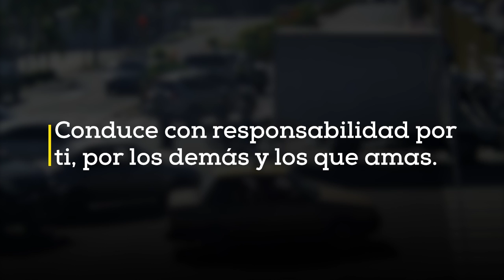Se salvó a chepa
Ningún semáforo te hace esperar más de 2 minutos.

¿Cuál es la prisa?

"Acelerar para robarse el semáforo" puede hacerte sentir que eres más audaz que los demás, que eres más resuelto que los tontos que están parados en la esquina.

Saliste tarde, no planificaste, te dilataste y "tienes que llegar". Te están esperando, dices. No puedo llegar tarde al sitio (aunque saliste tarde).

Entonces, decides pasarle por encima a los demás y a la ley. A todo el mundo. No te importa nada ni nadie. Que tú decidiste llegar en tres minutos, cuando lo que toca son 15 por el tránsito y la hora.

Resultado: No llegaste ni a tiempo, ni en diez, ni en media hora. Sencillamente no llegaste, porque desbarataste la yipeta de la doña y estuviste al tris de matar a una pobre mujer que estaba en la esquina.

A ella no le pasó nada más que un susto del que sus nervios todavía no se reponen.  A tí sí, porque eres chofer y te cancelaron.

Tu jefe estaba cansado de decirte de que anduvieras al paso.

¿Y ahora? Dime.

DICOMFactoría
Producción: Marcel Fondeur
Edición: Andrés Reyes
Banner: Raúl Hernández